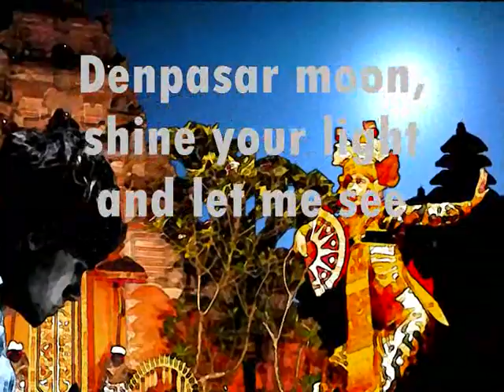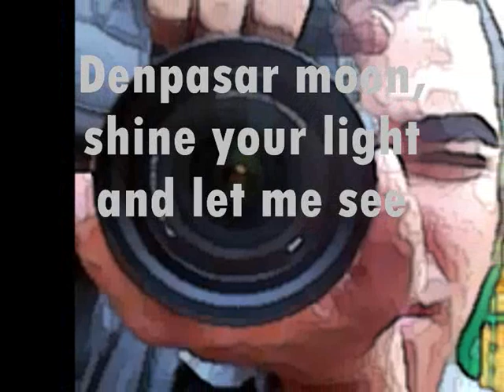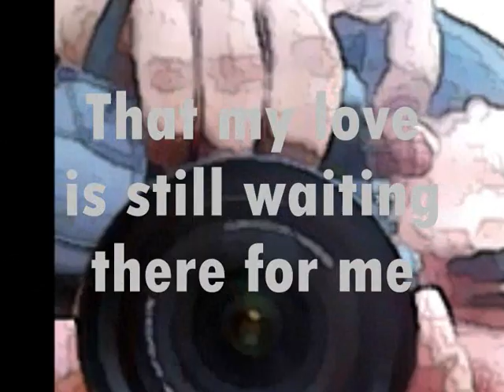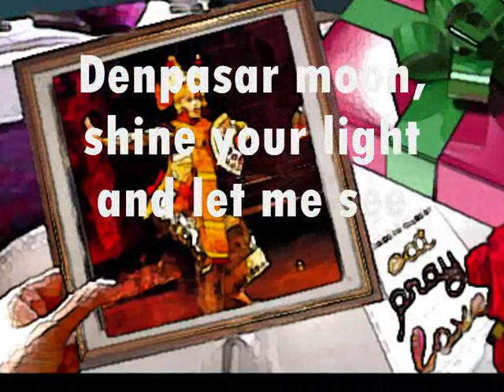DENPASAR MOON ( INDONESIAN BEAT ) - MARIBETH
The love song with the background a beautiful exotic city of DENPASAR, BALI is very popular in the mid of 90's. With a touch of Indonesian traditional music beat  such as Sundanese, Javanese, Balinese and Dangdut ,this song has become so phenomenal  and shocking the  Indonesian music  market productions.

DENPASAR is a capital  city of BALI Province -  INDONESIA . PARADISE ISLAND of BALI is the most famous island in the world is located in the east island of JAVA , which  inspiring the BRITISH musician COLIN BASS  to create  this songs for a  winner  singer competition  " VOICE OF ASIA " who held by SONY MUSIC  Entertainment JAPAN.

MARIBETH PASCUA a singer from the PHILIPPINES who won the contest  finally recorded this song in her album entitled ALONE AGAINST THE WORLD in 1993. Its released internationally and  succeeded, especially after entering the INDONESIAN  music market  industry.  No wonder because with supporting of nearly 300 million inhabitants, Indonesia is one of the potential market  the  in world and  this SPECIAL SONG immediately makes  very popular and re-released with different versions.
The successfully song become the composer  and singer very popular and had a career in the  Indonesian music industry . Therefore MARIBETH herself  well-known in Indonesia rather than in her country  Philippines.DK!.Salam...Pagbati !